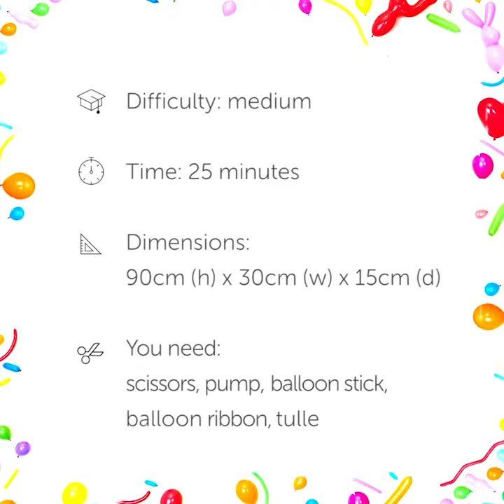#020 Oh Baby Pacifier